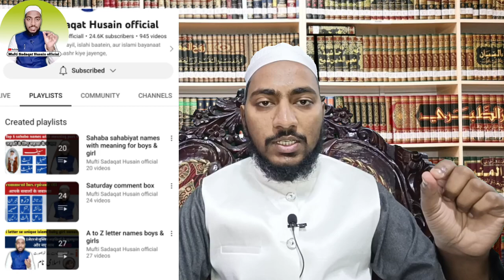comment box episode 30, apke sawalon ke jawab || by Mufti Sadaqat official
کمینٹ باکس ایپی سوڈ ٣٠, آپ کے سوالوں کے جواب, از مفتی صداقت حسین قاسمی

comment box episode 30,
comments box episode 30,
sunday comments box,
sunday comment box,
comment box mufti sadaqat,
comments box mufti sadakat,
sunday comment box mufti Sadaqat,
apke sawalo ke jawab,
apke sawalon ke jawab,
saturday comment box,